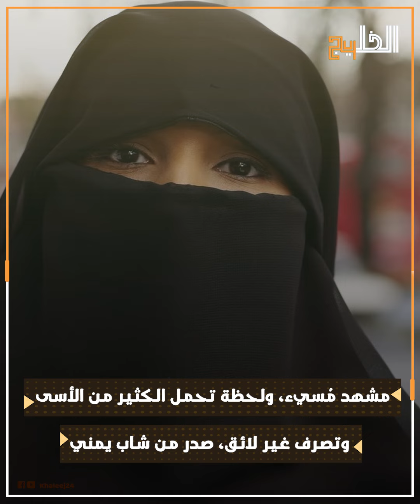شاب يمني يتجاوز في حق منتقبة سعودية دون رغبتها.. عدسات الكاميرا كشفت المستور!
شهد مُسيء، ولحظة تحمل الكثير من الأسى، وتصرف غير لائق، صدر من شاب يمني تجاه موظفة سعودية، آوته بلادها من منطلق العروبة وحسن الجوار، ولم يُحسن هو رد الجميل، فعبث بستر بناتها، وحاول أن يحصل على ما لا يحق له، ظناً منه أن تطاوله في حق الإنسانية لن يكشفه أحد، لكن القدر كان يخبئ له لقطة بألف كلمة، سجلتها عدسات الكاميرات، لتكشف زيف مبادئه